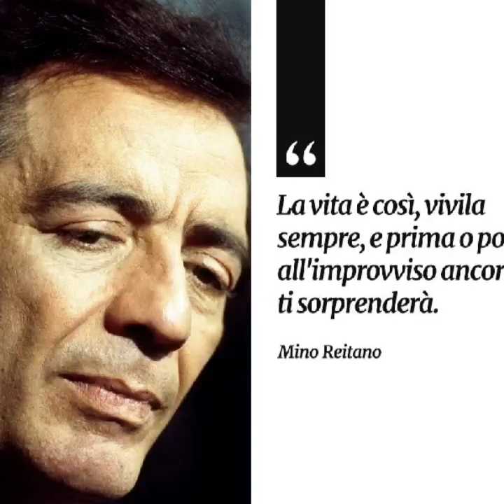La vita è così (Mino Reitano)